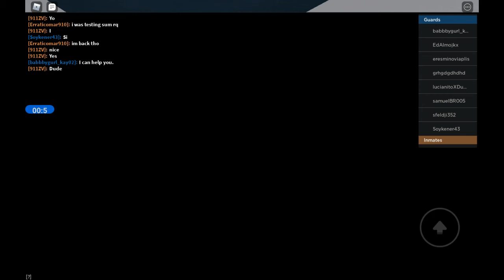Roblox #11 Guard (remake) and spotted a hacker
If you see closely the steampunk character fazed their the walls now that is a hack